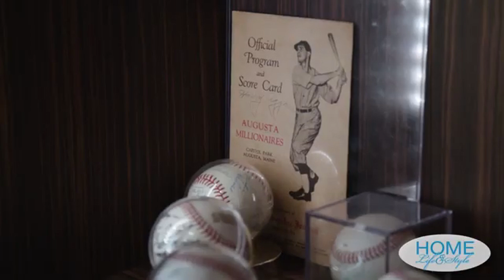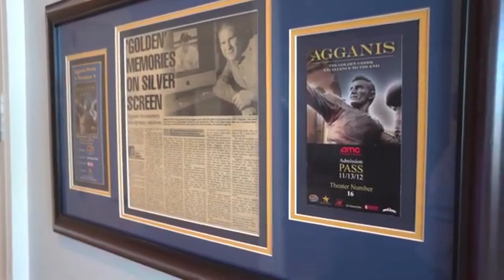The Full Conversation Greg Agganis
Former CEO & President of the Akron Aeros from 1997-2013, started Real Estate company in 2014, Greg Agganis continues the legacy of his Great-Uncle Harry Agganis.